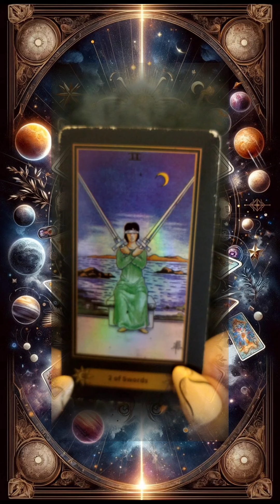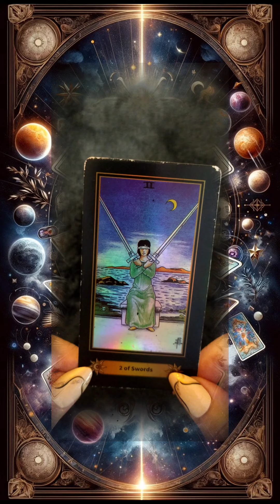Feeling Stuck? 2 of Swords Has Urgent Message for You!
🔮 Seeing 2 of Swords Today? Here’s What It Means... 🔮

If you are seeing the 2 of Swords today, this message is meant for you! Join me, Psychic Zelda Kelly, for a deep dive into what this card signifies in your tarot reading. You might feel suppressed or out of control, but this card is here to tell you to trust your intuition. Discover how your heightened senses are guiding you through this temporary phase. The blindfold you're wearing isn't all the way down, and that faint white spot symbolizes your inner wisdom leading the way.

In this video, I’ll explain how the 2 of Swords encourages you to use your god-given instincts to navigate and overcome challenges. Remember, everything will flow and pass, just like the water behind the figure on the card. Don't be afraid—you're stronger and more intuitive than you think!

We only do readings through at this time.
True Oracle

and sign up for exclusive emails from me! It's FREE!

True Oracle, Zelda Kelly and associated Advisors provides General, Tutorial, Weekly, Monthly, and Daily readings for your entertainment pleasure.